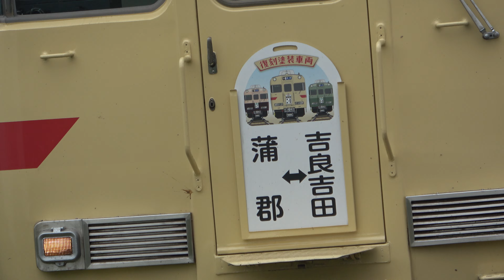【蒲郡市制70周年記念】名鉄6000系復刻塗装列車（ストロークリーム×赤帯）4k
名古屋鉄道では蒲郡市制70周年記念して2024年7月6日から6000系ワンマン車両（2両1編成）に、復刻塗装（通称：ストロークリーム×赤帯）をラッピングして運行しています。